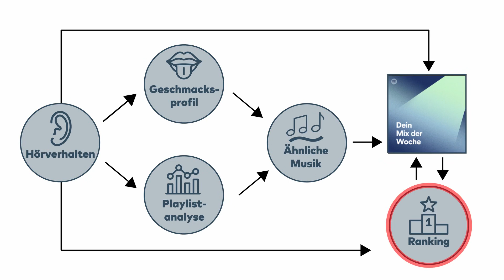So funktioniert der Spotify Playlisten Algorithmus – Playlist Algorithm (Timezone Tutorial deutsch)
In diesem Video zeigen wir Euch, wie der Spotify Playlisten Algorithmus funktioniert – eine wichtige Grundlage für die geschickte Platzierung und Vermarktung Eurer Musik bei Spotify.

Moderator: Daniel Oldemeier
Kamera, Schnitt: Gerald Oppermann